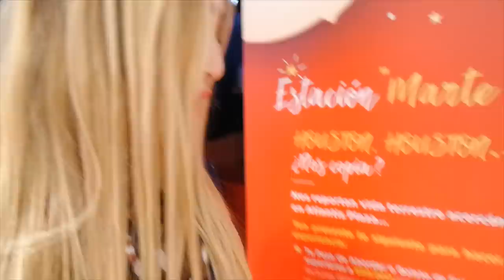Fotos NAVIDEÑAS En Centros Comerciales CHALLENGE | La Mona Soy Yo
Gracias a mi amigo Ramm hoy hice FotosNavideñas en Centros comerciales y me siento super tumblr y super goals porque las fotos quedaron geniales fotoscool te invito a hacer este